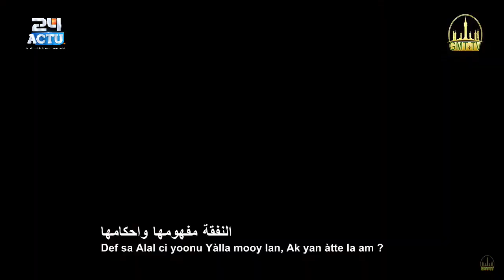Waxtaanu Koor | J-15 Grande Mosquée de Touba | Théme : déf sa alal ci Yoonu Yalla....